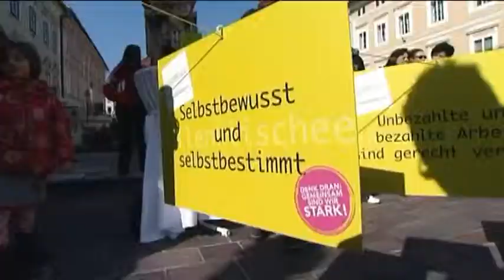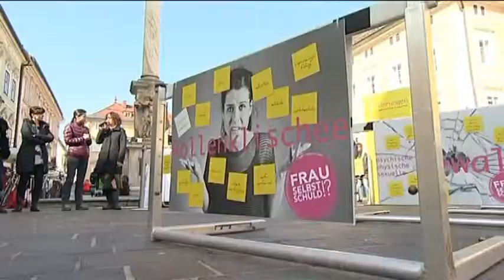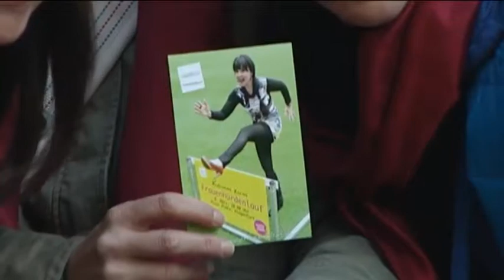Frauenhürdenlauf 2014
Am 8. März war der Internationale Frauentag. Das Frauenbüro der Landeshauptstadt Klagenfurt veranstaltete auf dem Alten Platz einen Hürdenlauf, um mit der Veranstaltung auf diverse Probleme, mit denen Frauen heute immer noch konfrontiert werden, aufmerksam zu machen.